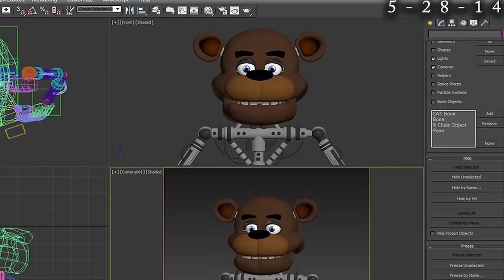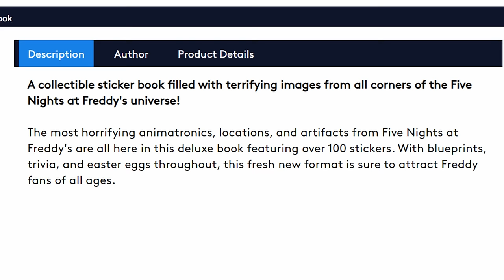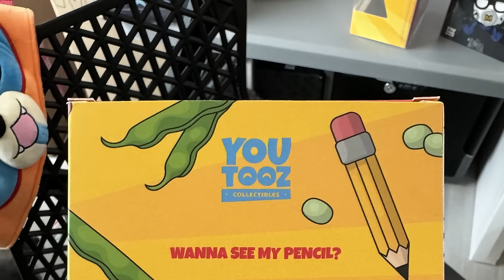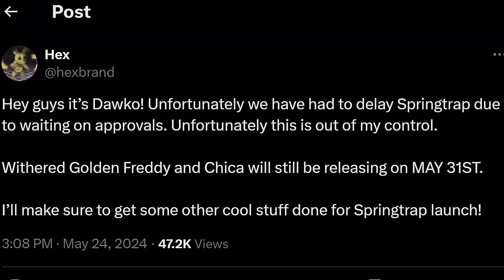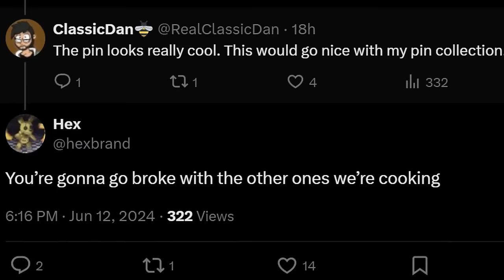YOUTOOZ WITHERED PLUSH! Help Wanted 2 Flat Mode Gameplay, Into The Pit Teasers, & MORE! - FNaF News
Five Nights at Freddy's (FNAF) News! Help Wanted Anniversary, Tales from the Pizzaplex Box Set, Hot Topic FNaF Merch, Youtooz Withered Plushies, Phantom Figures, Hex Withered Plushies, Nightmarionne Plush, The Joy of Creation Ignited Collection Gameplay, Help Wanted 2 Flat Mode Gameplay, Into the Pit Teasers, & MORE!

0:00 Help Wanted & Freddy Fazbear Anniversary
1:19 Tales from the Pizzaplex Box Set Photos
1:42 FNaF Collectible Sticker Book Announced
2:24 New Hot Topic FNaF Merch
2:56 FYE FNaF Pesto Aioli Squeeze
3:37 Youtooz Withered Plushies & Phantom Figures
5:31 Hex Withereds Release & Nightmarionne Merch
6:31 New TJoC Living Room Gameplay
7:30 Help Wanted 2 Flat Mode Gameplay
8:02 New Into the Pit Teasers